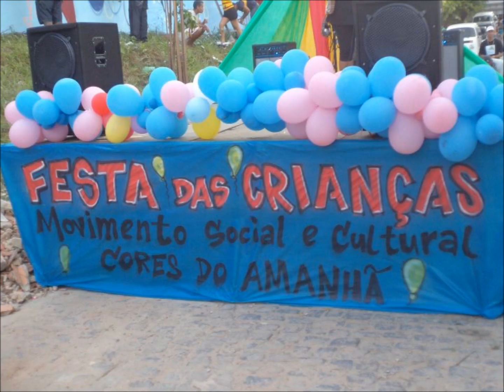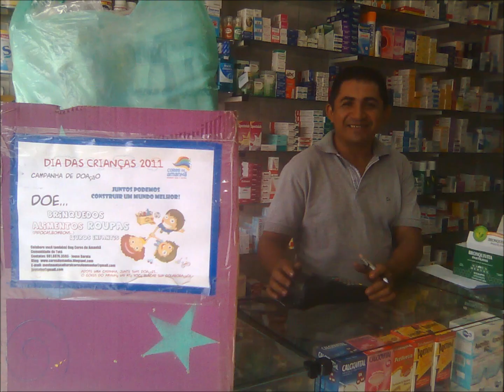FESTA DAS CRIANÇAS 2011 - Cores do Amanhã na Comunidade do Totó(Recife/PE-Br)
FESTA DAS CRIANÇAS DA COMUNIDADE DO TOTÓ 2011
Família Cores do Amanhã!!! Obrigadoooo ;)
Agradecemos à todos os parceiros  e
amigos que nos ajudaram à tornar a Festa
das Crianças do Totó uma realidade!!!

Que Deus possa sempre estar presente em
suas vidas e em seus corações!!!

Receba o nosso muito obrigado:
Academia Fátima Freitas
Albanil
Adriana Leite
Amigas da Pesquisa (Faculdade Uva)
Amigas do Senac
Amigos Polli e Jair
Ana Paula e Braulío
Ana/ Johnson e família
Armazém da Vaninha
Armazém do Totó e Rádio Dimensão
Armazém Liberdade -- Jonas e Osvaldo
Associação Metropolitana de Hip Hop
Audio Visual - Berg e Iane (fotos e vídeos)
Amigas da Facipe
Amigos e visisnhos da comunidade do Totó
Carlos/Sebastião
Célia de Jd. São Paulo
Colégio João de Brito -- Dulce e Elidjane
Colégio Santa Mônica (Xymmeya)
Dalva, Sandra, Ricardo, Genivaldo e família
Dani do Unipop
Debora e Família
Denise e Lúcia do Res. Jardim Botânico
Didi,Angel e Júnior
Dilson e Josi do Barro
Drogaria do Planalto
Educandário Stº Expedito
Escola Matias Delgado
Equipe Cores do Amanhã
Amigos e visinhos do Totó
Escola Mundo Encantado -- Marcelo/Neide
Farma Líder -- Aluísio
Farmácia Avenida -- Marcos
Farmácia Real do Trabalhador -- Moraes
Felipe Massa e equipe do Choque Cultural
Fundação de Cultura
Giroldo
Grupo Paranambuca
Imobiliária Eduardo Feitosa
Jamerson do Espaço Ciência
João do Som e Família
João e Dona Leo
Junior - Bomba
Laneh Fotografia
Lojinha Tempo Feliz
Malú e equipe da pesquisa
Mercadinho do Bel -- Maria José
Mercadinho Super Bom
Nal Cabeleireiro
Nego Drama e Preta
NetWorker Engenharia e Toda Equipe
Panificadora Ana Paula
Polícia Federal Ferroviária -- PFF Hamilton e Vanice
Prefeitura do Recife/Emlurb
Professora Márcia e suas irmãs
Reforço da Lulú
Roberval -- Daniiel Coelho
Sr. Zacarias
Superbom/Liberdade Motopeças
Supermercado Suprimais -- Dani
Supermercado Tudo Tem
Vadinho e Milka
Telma e família
TJ Brinquedos
Agradecemos aos grupos parceiros que se
apresentaram na Festa 2011:
Projeto Estrela
Azulão com Movimento Dance
Perfect Step

Radical Step Crew
Bboys do Cores do Amanhã e convidados
Capoeira Abaúna
DJ KSB
Mutirão de graffiti com o Tema: Dia das
crianças (Ser criança, ser feliz...)
Graffiteiros: TJ, Pixote, livro, pilha, UBS,
Magoo, Reca, Mavik, Mont, Leo, fiel, Mario, Testa,
pinokio, dinha, geral, tchek, mach...
Grupo musical:
Maicon, Carson e flavinho Silva
Grupo PARANAMBUCA
Regis do Abmarrí
Apresentação Grupo Conexão e RT
Produções -- Espetáculo Bonecos
Grupos de RAP:
Calibre Negro
Guetificados
Cela 1
Laneh e Zaca
(ZN-PE)
SHOWKITO de Afogado da Ingazeira (PE)
Brega:
Mc Vadinho e Mc Gera e Mc Anjinho
A ong Movimento Social e Cultural Cores
do Amanhã agradece à todos!
Confira as fotos da Festa e conheça mais
sobre o movimento:
Face, youtube e Orkut
movimentoculturalcoresdoamanha@gmail.
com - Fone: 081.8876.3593